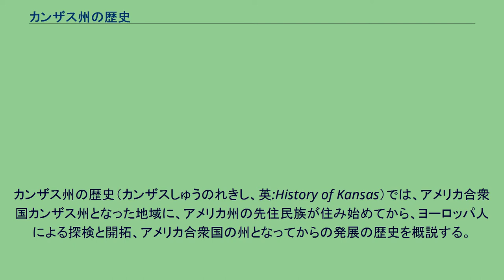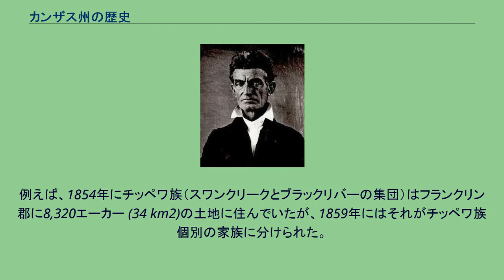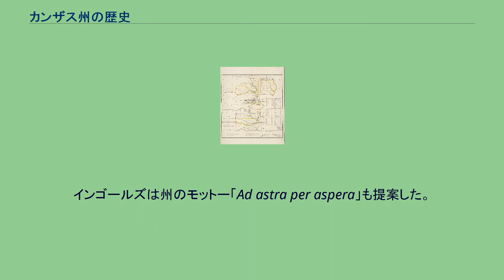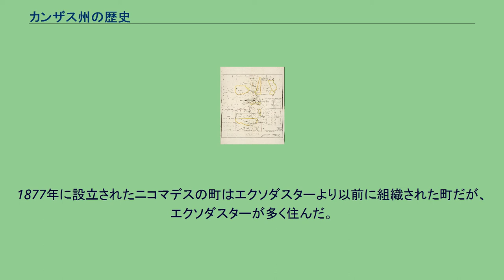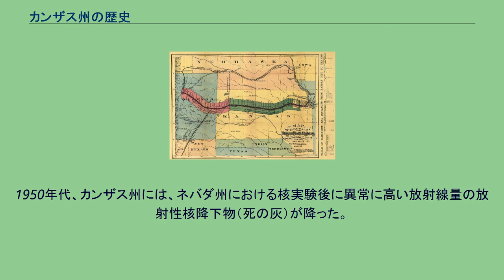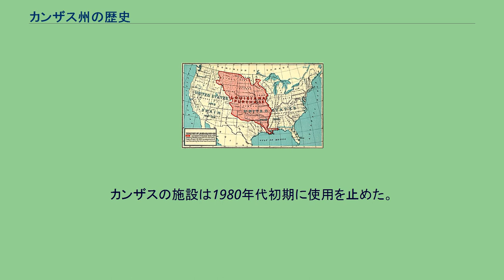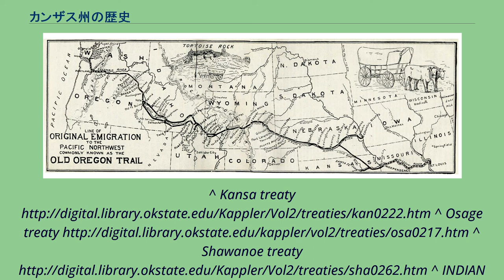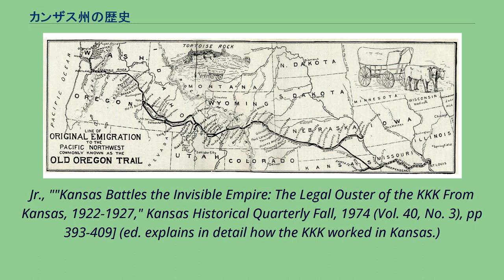カンザス州の歴史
カンザス州の歴史（カンザスしゅうのれきし、英:History of Kansas）では、アメリカ合衆国カンザス州となった地域に、アメリカ州の先住民族が住み始めてから、ヨーロッパ人による探検と開拓、アメリカ合衆国の州となってからの発展の歴史を概説する。
カンザスはアメリカの古き西部の民間伝承が豊かな地域である。
グレートプレーンズの東の縁に位置し、古くはアメリカバイソンの大群を狩りしていた遊牧型先住民族の本拠だった。
この地域が初めて西洋の歴史に現れるのは、16世紀にスペインがメキシコを征服した時であり、スペインのコンキスタドールがカンザスと呼ばれる未知の土地を探検したとされている。
後には先住民族と交易していたフランスの罠猟毛皮業者によって探検された。
1803年のルイジアナ買収の結果、アメリカ合衆国の一部となった。
19世紀、最初のアメリカ人探検家はこの地域を「グレート・アメリカン・デザート」（アメリカ大砂漠）と呼んだ。
1850年代にヨーロッパ系アメリカ人の開拓に開放されると、南北戦争に繋がる紛争の最初の戦場になった。
南北戦争後、古西部の拠点町として牛の交易を行った。
鉄道によって東部やヨーロッパからおよび「エクソダスター」と呼ばれる解放奴隷の移民が大挙して起こった。
カンザスはその歴史の大半で小麦やその他の穀物に基づく田園経済であり、これを石油や鉄道が補った。
1945年以降農業人口は急速に減少し、ウィチタの航空産業を初めとする製造業の重要性が増してきた。
これまでに解明された考古学および地質学的形跡を総合すれば、旧石器時代のマンモスを狩猟の対象とした一族が旧石器時代終わり頃のいずれかの時点（紀元前1万年頃までと考えられる）で、様々な手段で北アメリカ大陸北西部に入ってきた。
紀元前7000年頃、北アメリカに入ったアジア系移民がカンザスにも到達した。
当初カンザスに入った人々は決してカンザスを捨てることはなく、後から入ってきた人によってその数が増えていった。
これら新参の人々はマンモス、ラクダ、地上性ナマケモノおよび馬に遭遇した。
これらの生物種はそれ以前に大型動物を狩る洗練された人々に遭うことは無かったので、その結果は「更新世の過剰殺りく」となり、紀元前8000年頃までに北アメリカの大型氷河期動物のほとんど全ての種は急速にまた組織的に個体数を減少した。
ある意味で、マンモスを追った狩人はグレートプレーンズ北部で最初の経済繁栄サイクルを経験しており、資源が枯渇するか破壊されるまで容赦なく使い果たした。
大型動物の狩人が居なくなると、その後の古期の人々は専門家というよりも多方面の才能を持つ人となって生き残り、平原を季節移動して食料を集めた。
この人々は狩猟を諦めた訳ではなく、野生の食用植物や小さな動物を対象とした。
その道具も様々に変化し、潰したり切ったりする作業が普通になっていたことは、種、果物および野菜が食料の大きな部分を占めていたことを示すものでもある。
また土器を作る社会も出現していた。
古期の大半、人々は基本的にその自然環境を変えることはできなかった。
この地域以外にいた集団、特にメソアメリカでは、農業のような大きな革新的なものをアメリカ中に紹介していた。
約3000年前に古期の集団には食料採集者から食料生産者に変わった者がいた。
彼らは半定住農業生活に伴う多くの文化的側面、すなわち貯蔵施設、より恒久的な住居、大きな集落、および墓地をすら持っていた。
エル・クアルトレーヨ遺跡は最北のインディアン・プエブロ集落である。
この集落は古期の遺物が見つかったカンザスでは唯一のプエブロである。
早くから農業が現れていたにも拘わらず古期後期の人々は自然環境に対する制御はほとんどできていなかった。
さらに土器の発明や灌漑が進んだ後でも、野生の食糧資源が食料の重要な構成物のままであった。
古期最大の社会にあっても、農業の導入は完全に狩猟採集生活を捨てさせることにはならなかった。
1541年、スペインのコンキスタドール、フランシスコ・バスケス・デ・コロナドがカンザスを訪れ、リンズボーグの「コロナド高地」近くまで引き返したと言われている。
コロナドの遠征隊はプレーンズ・インディアンに馬を紹介し、急速にその生活様式と範囲を変えた。
この変化に続いて、カンザ族（時としてコー族）やオーセージ族（元はウーサシュ族）が1600年代にカンザスに到着した（カンザ族は1673年以来この地に住み着いたと主張した）。
18世紀の終わりまでに、これら2種族はカンザスの東部...